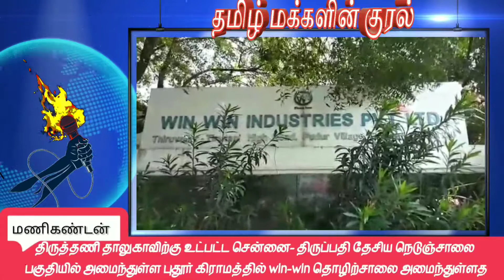திருத்தணி அருகே தனியார் தொழிற்சாலையில் -36 பணியாளர்கள் திடீர் இடைநீக்கம் இதனை கண்டித்து ஆர்ப்பாட்டம்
திருத்தணி அருகே தனியார் தொழிற்சாலையில் -36 பணியாளர்கள் திடீர் இடைநீக்கம் இதனை கண்டித்து குடும்பத்துடன் தொழிலாளர்கள் 150 பேர் ஆர்ப்பாட்டம்.

திருத்தணி தாலுகாவிற்கு உட்பட்ட சென்னை- திருப்பதி தேசிய நெடுஞ்சாலை பகுதியில் அமைந்துள்ள புதூர் கிராமத்தில் win-win தொழிற்சாலை அமைந்துள்ளது  8 மாதத்திற்கு முன்பு கொரோனோ வைரஸ் ஊரடங்கு காலத்தில் 36 பணியாளர்கள் திடீரென தனது பணியிலிருந்து இடைநீக்கம் செய்யப்பட்டனர் இதனால் மனமுடைந்த தொழிலாளர்கள் சி.ஐ.டி.யு- மாவட்ட தலைவர் விஜயன் சி.ஐ.டி.யு- மாவட்ட செயலாளர் கே. ராஜேந்திரன் ஆகியோரது தலைமையில் இடைநீக்கம் செய்யப்பட்ட 36 தொழிலாளர்கள் அவர்களது குடும்பத்தினர் 100 பேர் ஆக 150 -பேர் வின் -வின் தொழிற்சாலை முன்பு ஒன்றுகூடி திடீரென வேலை நீக்கம் செய்ததற்கு கண்டனம் தெரிவித்து தமிழக அரசு உடனடியாக இதில் தலையிட்டு தொழிலாளர்களுக்கு வேலை வேண்டும் 2009 ஆம் ஆண்டு முதல் வேலை செய்து வரும் இந்த 36 தொழிலாளர்கள் மிகவும் பொருளாதாரத்தில் பின் தங்கியவர்கள் வேலை இழப்பின் காரணமாக கஷ்டப்படும் சூழ்நிலை ஏற்பட்டுள்ளது இதில் வின் -வின் நிர்வாகம் பாதிக்கப்பட்ட தொழிலாளர்களுக்கு வேலை வழங்க வேண்டும் என்ற கோரிக்கையை முன்வைத்து தொழிலாளர்களின் குடும்பத்துடன் தொழிற்சாலை முன்பு ஆர்ப்பாட்டம் செய்தனர் இதனால் தொழிற்சாலை முன்பு பலத்த போலீஸ் பாதுகாப்பு போடப்பட்டு இருந்தது கம்பெனி நிர்வாகத்துடன் பேச்சுவார்த்தை என்ற கட்டத்தை எட்டியது ஆனால் எந்த ஒரு முடிவும் ஏற்படாமல் இந்த ஆர்ப்பாட்டம் முடிவுற்றது என்று தொழிலாளர்கள் தெரிவித்துள்ளனர்... தமிழ் மக்களின் குரல் செய்திகளுக்காக மணிகண்டன்